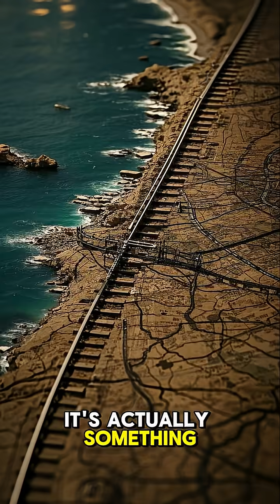"Why NO Europe-Africa Bridge? 🌉 The Gibraltar Challenge! 🌊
Ever wondered why there's no bridge or tunnel connecting Europe and Africa across the Strait of Gibraltar? It's only 14 kilometers wide!

Problem: With engineering marvels like the 50-kilometer Channel Tunnel, you'd think it'd be easy, right?  But the Strait is a natural fortress!

Challenges:

Extreme Depth: It plunges to an incredible 900 meters deep – far deeper than any existing bridge foundation or tunnel.
Active Fault Line: It sits on the Azores–Gibraltar Transform Fault, a highly seismic zone prone to powerful earthquakes

Unstable Seabed: The geology is a mix of hard rock and unstable clay channels, making construction incredibly risky.
Powerful Currents & Winds: Strong, unpredictable ocean currents and high winds constantly batter the Strait.

Why No Bridge? Building a bridge would require unprecedented tower heights (910m!) for shipping clearance and foundations seven times deeper than any in the world. It's been "ruled out as impossible."

It's a "super-project" pushing engineering limits! Do you think Europe and Africa will ever be connected? Let us know!